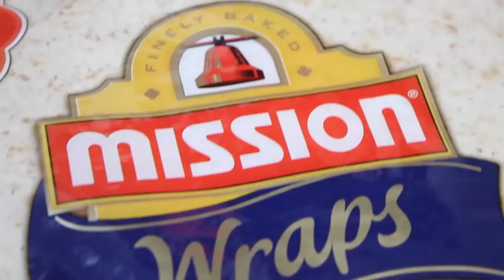WRAP DE PLÁTANO Y FRESA RECETA DESAYUNO SANO CON MUESLY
WRAP DE FRESA, PLÁTANO Y QUESO FRESCO.

INGREDIENTES
Mission wraps Espelta y Avena
Queso fresco
Muesli crujiente con frutos secos
Fresa y Plátano
Hierbabuena

Sobre un Mission Wraps Espelta y Avena extendemos el queso fresco desmigado por todo el Wrap. Agregamos el muesli crujiente.

Ahora lo decoraremos con los ingredientes a nuestro gusto, la hierbabuena, unas rodajas de plátano y la fresa cortada muy finita.

Podéis enrollar el wrap o dejarlo abierto para que se vean los ingredientes, y ya podéis disfrutar de este delicioso desayuno.